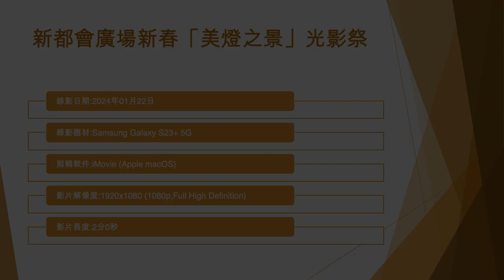新都會廣場新春「美燈之景」光影祭 (1) - 2024年01月22日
錄影日期:2024年01月22日
錄影器材:Samsung Galaxy S23+ 5G
剪輯軟件:iMovie (Apple macOS)
影片解像度:1920x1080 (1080p,Full High Definition)
影片長度:2分0秒